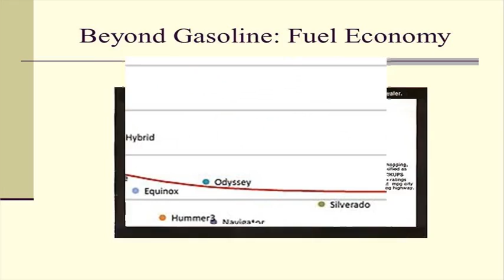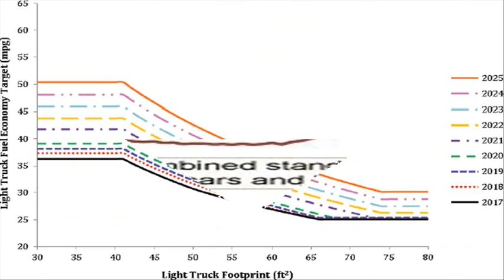A Brief Guide to the Corporate Average Fuel Economy Law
Optimism Meets Reality: Congress required each new car’s mileage to be posted on its window sticker, hoping that buyers would select more efficient vehicles. But the lab-measured results were way higher than anyone was getting in the real world. In the ’80s, mileage numbers on the label were trimmed in an attempt to bring them closer to reality, but even that wasn’t enough. In 2008, the EPA revised fuel-economy testing to improve label-number accuracy. For example, a 1984 Cadillac Seville diesel was said to achieve 22 mpg city and 36 highway in period. Apply the ’08 adjustment and those numbers fall to 18 and 26 mpg.